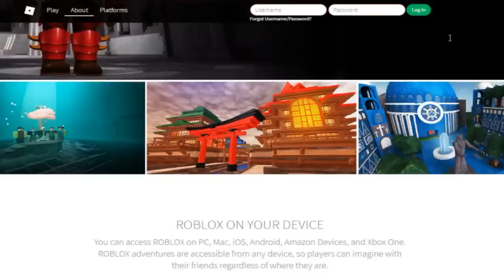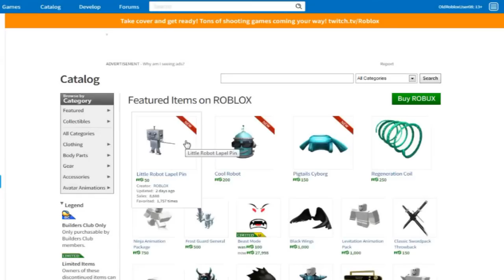How Do Classic ROBLOX Players See Modern ROBLOX?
ROBLOX was released worldwide in 2006 and players come and go after years of playing, either because they've gotten more mature and decided to retire from Powering Imagination™ ;) ...or they got completely bored of it...To get to the point, many ROBLOX players have started playing since its early Alpha/Beta stages, and turns out, most of them stopped playing it after 1-3 years. But what if, 9 years later, one player from the "old school" part of ROBLOX (a 2008 player, in this case) comes back to ROBLOX after so long. What would his reaction be?

(It literally took me 2 days to fix problems and render this whole video from my video editor, without any issues, glitches or crashes. I hope you all appreciate what I'm giving you after so much stress and hard-work that has been put into this (REALLY) simple video. Now if you'll excuse me, I'm gonna spend another $300 on another edible video editing software :3)

↓More Info Below↓

ツツツツツツツツツツツツツツツツツツツツツツツツツツツツツツツツツツツツツツツツ